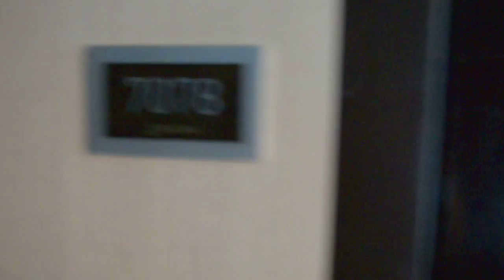Most Exclusive Penthouse Suite at the Cosmopolitan Las Vegas Walk Around Tour (Part 1)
RATING:
Layout/Decor: 9/10
Amenities: 9/10
Service: 8/10
Room #7078
Price: Not Available

ABOUT// On the top floor of the Cosmopolitan are 4 penthouses that aren't available to the general public but we were lucky enough to have it for two days. The Cosmo did a really beautiful job with both the form and function of the space, so I decided to do a quick walk around tour to share the experience with everyone.